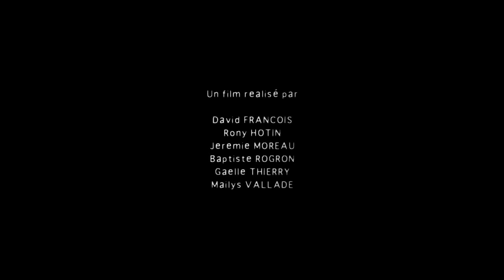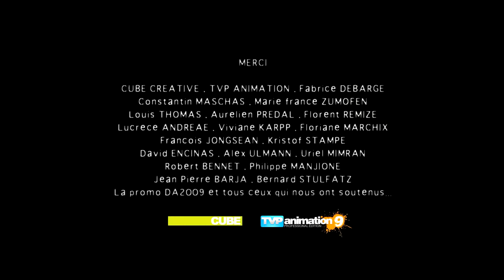The Lighthouse Keeper from Gobelins | Disney Favorite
A lighthouse keeper battles a gigantic creature and lands in a shipload of trouble.

A film by David Francois, Rony Hotin, Jérémie Moreau, Baptise Rogron, Gaëlle Thierry and Maïlys Vallade

Distributed by the GOBELINS school of applied arts, print and digital media.

Disney YouTube:
Like Disney:
Follow Disney:
Disney Tumblr:
Disney Google+:
Disney Instagram: